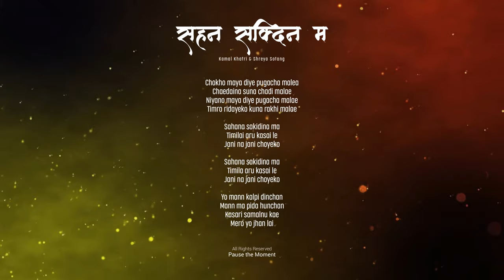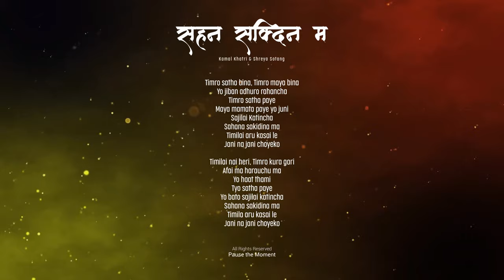Sahana Sakdina Ma (Chokho Maya) | S/R | Lyrical Video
Looking forward to getting your love and support this time as well smile emoticon.
Hello Friends I used this video for promoting purpose only.

Sahana Sakdina Ma
Vocal: Kamal Khatri & Shreya Sotang
OST: Zindagi Rocks
Lyrics/Music: Kamal Khatri
Arranger: Babu Pradhan

Presentation of Vee Production
Zindagi Rocks
Starring – Sauram Raj Tuadhar, Aakesha Bista, Sonam Pakhrin, Makan Raj, Richa Sharma, Prakriti Shrestha, Rajendra Khadgi, Biky Pulami, Binod Mainali
Cinematographer – Hari Humagain
Music Composer – Sugam Pokharel, Kamal Khatri, Pushpan Pradhan, Sanjeet Shrestha
Screenplay – Niroj Manandhar
Producer – Birendra R Tuladhar

Pause the Moment Family
Lyrics:
Chokho maya diye pugacha malea
Chaedaina suna chadi malae
Niyano maya diye pugacha malae
Timro ridayeko kuna rakhi malae
Sahana sakidina ma
Timilai aru kasai le
Jani na jani choyeko
Sahana sakidina ma
Timila aru kasai le
Yo mann kalpi dinchan
Mann ma pida hunchan
Kasari samalnu kae
Mero yo jhan lai

Timro satha bina
Timro maya bina
Yo jiban adhuro rahancha
Timro satha paye
Maya mamata paye yo juni
Sajilai Katincha
Sahana sakidina ma

Timilai nai heri
Timro kura gari
Afai ma harauchu ma
Yo haat thami
Tyo satha paye
Yo bato sajilai katincha
Sahana sakidina ma